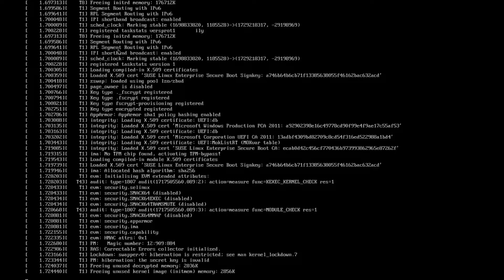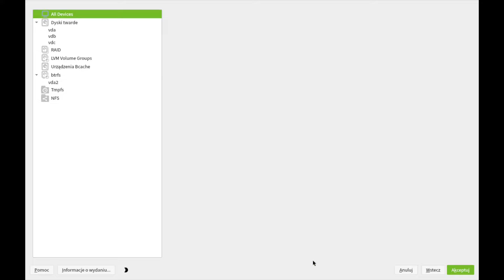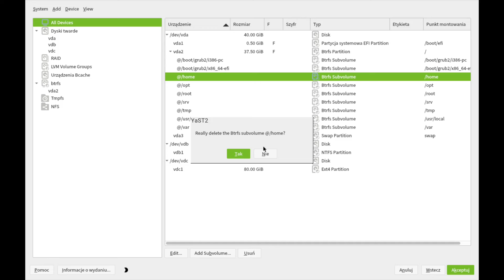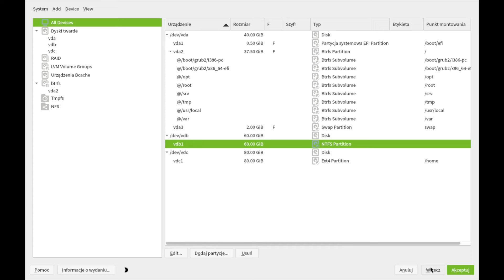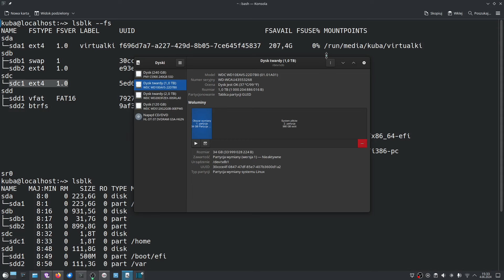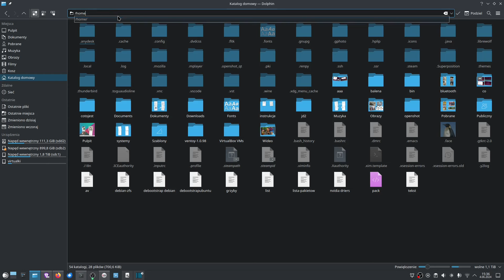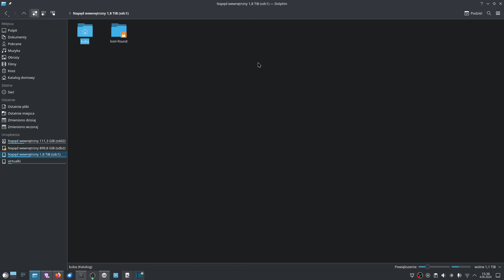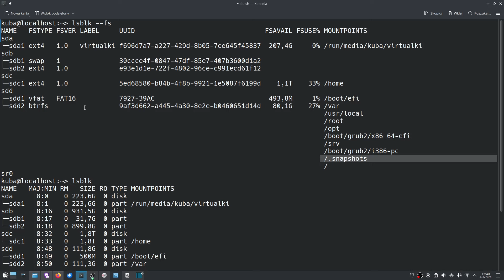Open Suse partycjonowanie zaawansowane na prośbę (gurami dwuplamy)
00:00 Wstęp
00:44 Szybki install do momentu partycjonowania
02:03 Wygląd auto rozkładu partycji i omówienie zaawansowanego partycjonowania.
06:03 tworzenie użytkowników i omówienie instalacji na  żywym sprzęcie